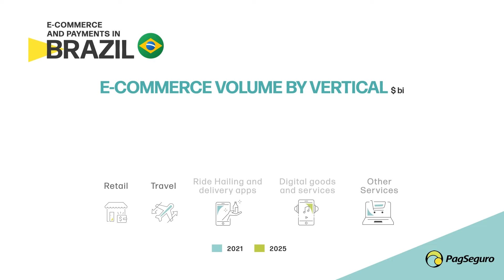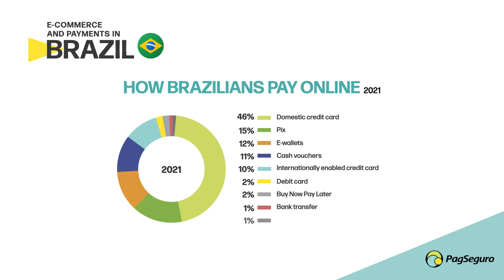E-commerce and Payments in Brazil - 2022 | PagSeguro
A deep dive into e-commerce and payment trends for Brazil with exclusive and up-to-date data. Want to know more about the e-commerce and payment trends for Brazil and all Latin America?